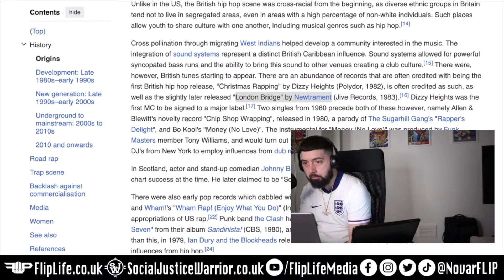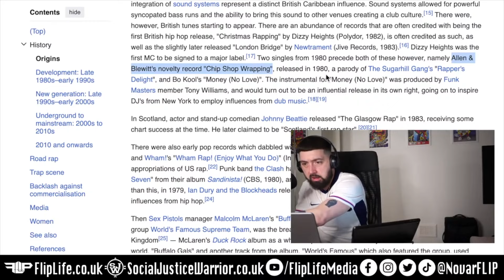The FIRST UK Rapper! | Allen & Blewitt - 'Chip Shop Wrapping' 🇬🇧🎤😂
Novar FLIP explores the history of hip hop in the UK. Starting with the first episode asking; Who was the first UK rapper?